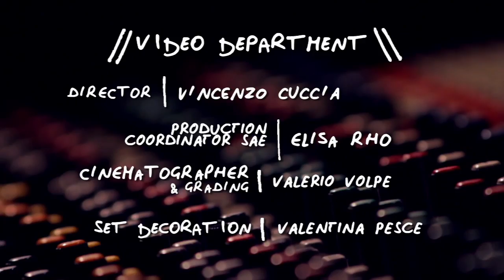The PARLOTONES in "I'M ALIVE" || RS Live @ SAE Institute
SAE Institute Milano e Rolling Stone presentano RS Live @ SAE Institute

PARLOTONES

Kahn Morbee

Glen Hodgson

CREDITS:

AUDIO DEPARTMENT
Coordinamento produzione audio
Giorgio Pona

Head Engineer
Filippo Gabbrielli

Assistant Engineer
Christian De Rosa

AUDIO UNIT
Daniele Raina
Fabio Tomasino
Walter Giacomi
Luca Ippolito

VIDEO DEPARTMENT
Director
Vincenzo Cuccia

Elisa Rho

Cinamatographer
Valerio Volpe

Camera Operator
Giulio Fiorito
Mafkoud Mohamed
Alfredo Menoni
Antonio Faranna

Assistant production
Daniele Scarpa

Set Decoration
Valentina Pesce

Editing & Titling
Vincenzo Cuccia
Andrea Maggiolo

PER ROLLING STONE
Andrea Cremascoli

PER SAE INSTITUTE MILANO
Direttore
Guido Tattoni
Coordinamento Logistica SAE

Ufficio Stampa
Ufficio Stampa Luisa Bertoldo

LABEL:
Sovereign Entertainment

SPECIAL THANKS:

Technical parter
Funky Junk Italy

Lattughino - Pop Culture & Food

9 May, 2012